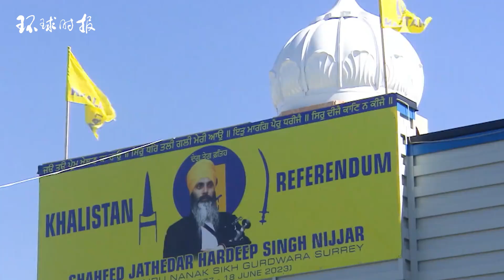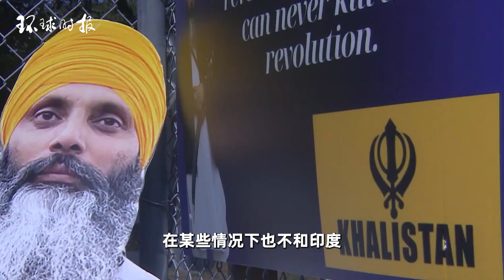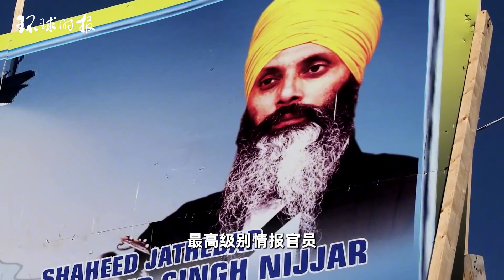印度外长刚怼完拜登，矛头又指向加拿大！这是“政治冲动”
加拿大警方5月3日逮捕3名印度籍男子，指控他们参与一名印度裔锡克教分离主义者去年在加拿大遭枪杀案，加剧两国紧张关系。